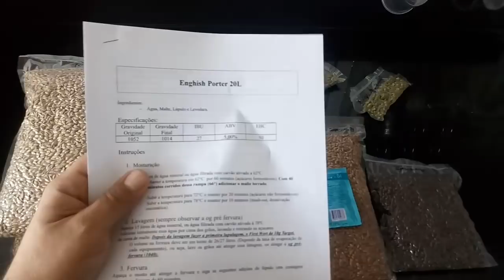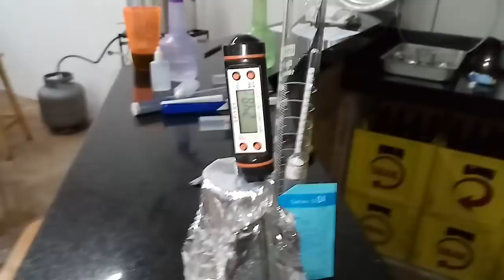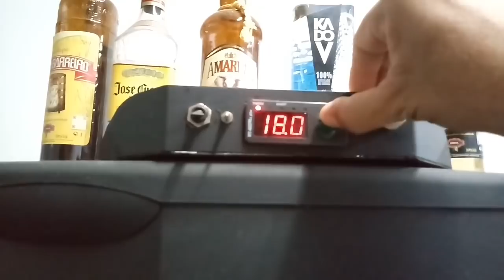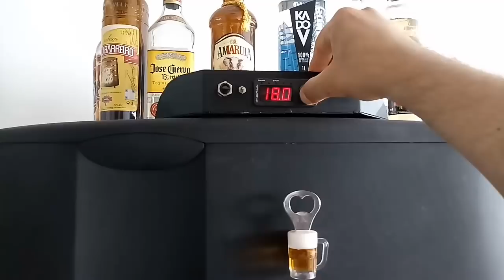Como fazer cerveja artesanal ( porter Chocolate )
Contato de insumos e equipamentos
ARMAZEM BREW SHOP